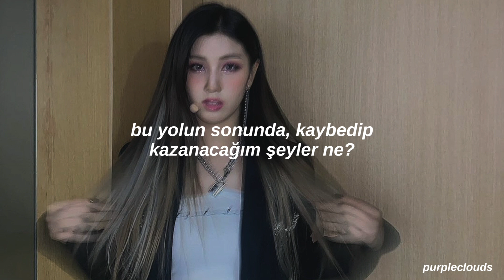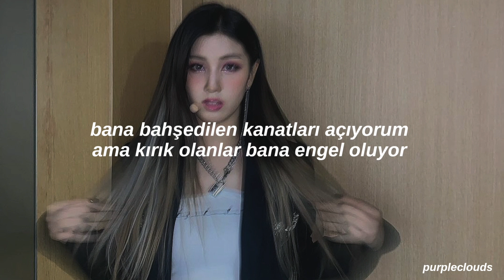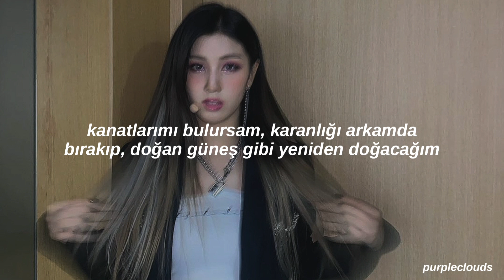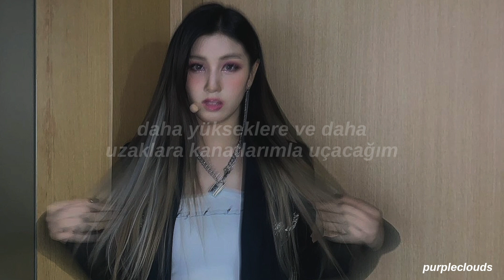PIXY - WINGS | Türkçe Çeviri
selamm yeni bir ceviri ile geldim bu galiba pixy grubunun debut sarkisiymis ben dreamcatcher vibei aldim, ilk basta cok hosuma gitmedi simdi baya dinliyorum sarkiyi ahowsbowbsowns. neyse sunu soylemek istiyorum ki ceviride yanlisliklar olabilir cunku sarkinin geneli korece ve korece dogru kaynak ve ceviri bulmak zor kelime olarak cevirdigim seyler kalip olabiliyor vs. o yuzden bazi yanlislarim illa ki vardir bunlardan dolayi ozur dilerim. onun disinda ben cevirilerimde her seyi kelimesi kelimesine cevirmek yerine anlatilmak isteneni ceviriyorum bunu bilerek yorum yaparsaniz sevinirim optum muaj

붉은 달이 눈이 뜨기 전
빛나는 날개를 나에게 가져다주렴
그러면 내가 찢어진 날개를
가지고 있는 너희들에게
빛나는 새 날개를 줄게
하지만 나에게 날개를 주지 않겠다고 한다면
너와 너의 소중한 모든 사람들에게
저주를 내릴 거야

밤보다 무거운, 깊어진 두려움
내게 너무 짙게 남아 눈을 가리고
낮은 어둠 뒤, 작은 목소리
내게 말을 해, "이리로 와, 어서"

Yah, 멀리 저 멀리로 나를 불러
끝없는 속삭임 나를 깨워
내 어깨 위 작은 흔적
내게 남겨진 날개의 증거
다른 길은 없지, 갈 테니 가시 숲이라도
I wanna know 이 길 지나 무엇을 얻고 또
빼앗길 것인지 난, uh

It's me (it's me) and you (and you)
이제 너와 난 우리가 된 거야
I found (I found) my wings (my wing)
긴 밤을 이겨내 꽃처럼 피어나
(Spread my wings) 난 빛이 되어 깨어나
(Spread my wings) 네가 준 날개와 내게 담은 바람
타고서 지금 여기서, fly away now

높이 더, 멀리 더 with my wings 날아
Light it up, 밝게 더 밤하늘 달보다
바라던 대로, 우리 이대로
With my wings, 함께 일 테니까

붉어진 달이 떠
느껴져 날이 선 듯한 공기
빠져나올 틈 없이
다시 날 옥죄는 시선, like sin
나에게 주어진 날개를 펴
찢겨진 날개는 날 괴롭혀
Keep it up 높이
나를 "믿어 넌" 속삭여

I'll be (I'll be) with you (with you)
우리 함께 할 꿈을 꾸는 거야
어둠을 깨어낸 해처럼 태어나
(Spread my wings) 넌 숨이 되어 채워 날

With my wings, 함께 일 테니

옅게 번져진 저 twilight
넘어 숨겨진 어딘가에
우리 기억이 이끄는 곳에 그렇게
함께 할 수 있길 'cause you're my wings

Light it up, 밝게 더 밤 하늘 달보다
Light it up, 밝게 더

We're the PIXY
Oh-oh-oh-oh
We're the PIXY
Oh-oh-oh-ooh-ooh-ooh